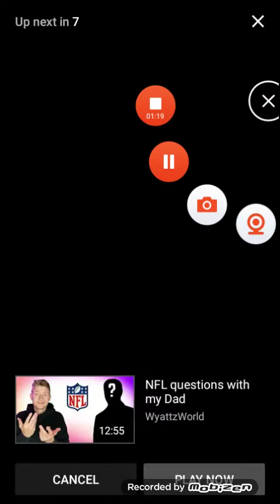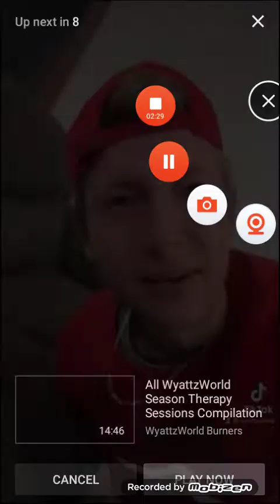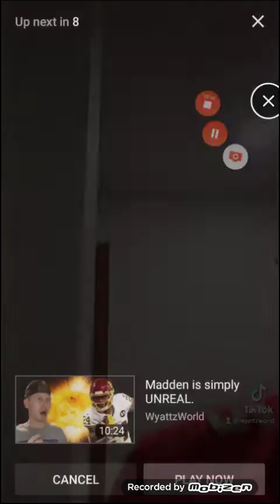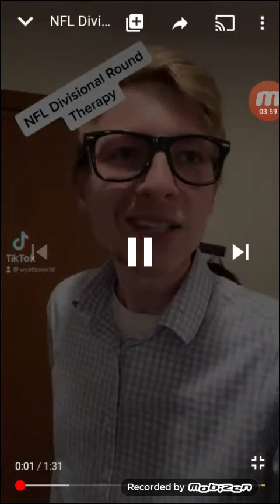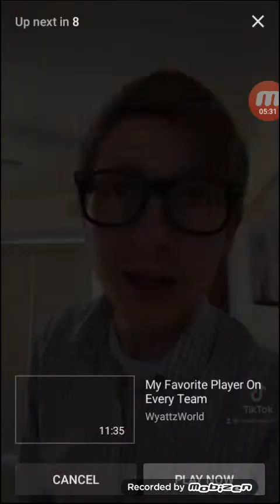NFL Therapy Playoff Sessions